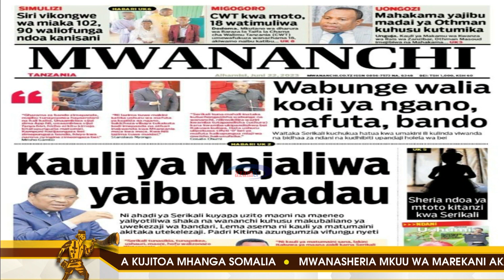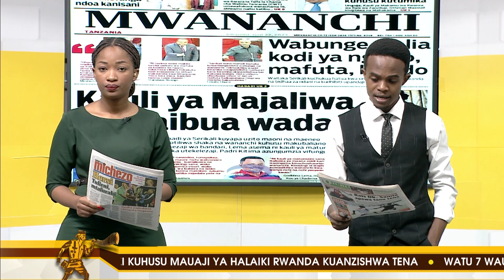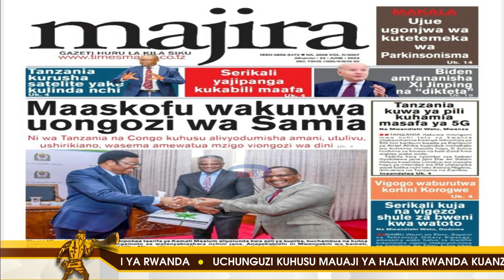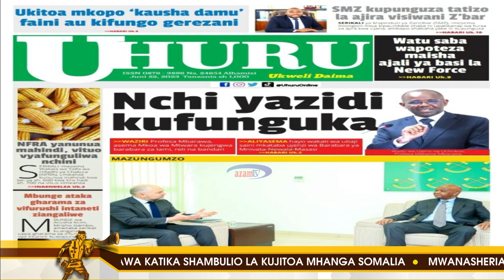CHAPA ZA LEO || Karibu tukupitishe kwenye kurasa mbalimbali za magazeti ya leo Juni 22/2023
Karibu tukupitishe kwenye kurasa mbalimbali za magazeti ya leo Juni 22/2023